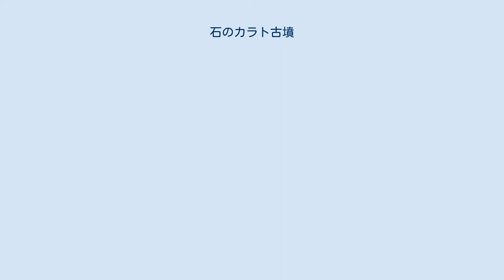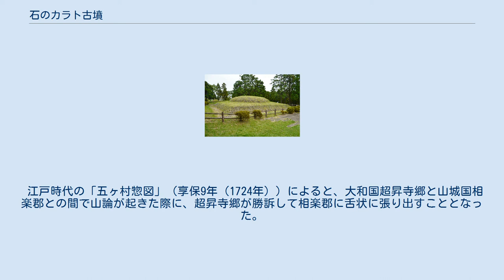石のカラト古墳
石のカラト古墳（いしのからとこふん）は、奈良県奈良市神功・京都府木津川市兜台にある古墳。
形状は上円下方墳。
 奈良県北部・京都府南部、平城京北郊の平城山丘陵において、丘陵東斜面の棚状平坦地に築造された古墳である。
「カラト」の古墳名は、石室が唐櫃に似ることに由来するという。
これまでに盗掘に遭っているほか、1979年（昭和54年）に発掘調査が実施されている。
 墳丘は2段築成で、版築による。
墳形は上段が円形で下段が方形の上円下方形で、上段は直径約9.2メートル・高さ約1.6メートル、下段は一辺約13.8メートル・高さ約1.2メートルを測る。
墳丘表面には川原石による葺石が認められる。
また墳丘周囲には暗渠・排水溝による排水施設が設けられている。
主体部の埋葬施設は横口式石槨（石棺式石室）で、南方に開口する。
盗掘のため副葬品の多くは失われているが、調査では漆片（漆塗棺か）のほか金・銀玉などが検出されている。
 この石のカラト古墳は、古墳時代終末期の8世紀初頭頃の築造と推定される。
被葬者は明らかでないが、奈良時代に近い頃の貴族の墓と想定される点で重要視される古墳である。
 古墳域は1996年（平成8年）に国の史跡に指定された。
現在は復原整備のうえで公開されている。
 主体部の埋葬施設としては横口式石槨が構築されており、南方に開口する。
石槨の規模は次の通り。
 石槨の構造は高松塚古墳（明日香村）に類似する。
石槨は組合式で、凝灰岩の切石16枚（天井4・床4・側壁各3・奥壁1・扉石1）から構成される。
天井部は屋根形に刳り込まれている。
 石槨内からは金製玉1・銀製玉1・銀装大刀金具類3・金箔片・黒漆断片が、墓道からは須恵器が検出されている。
 江戸時代の「五ヶ村惣図」（享保9年（1724年））によると、大和国超昇寺郷と山城国相楽郡との間で山論が起きた際に、超昇寺郷が勝訴して相楽郡に舌状に張り出すこととなった。
これが本古墳が奈良県と京都府にまたがることになった要因とされる。